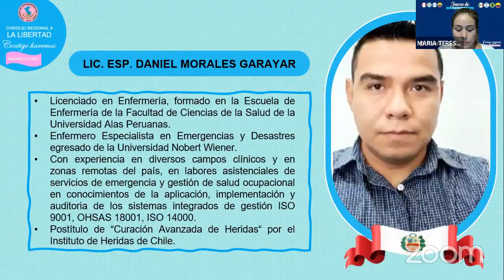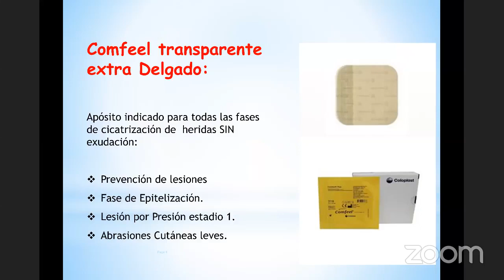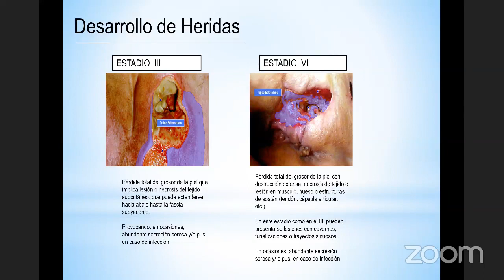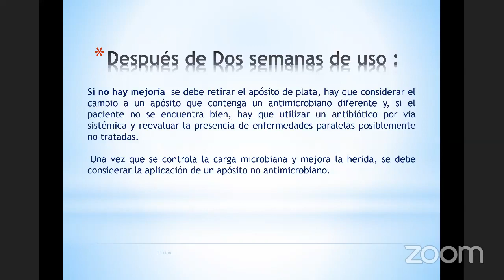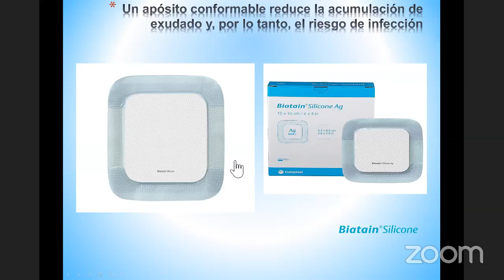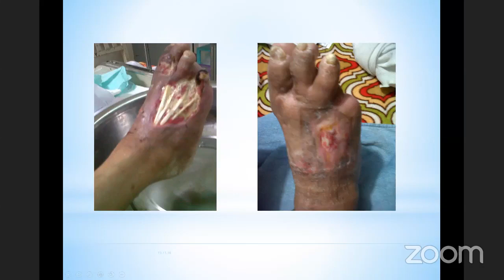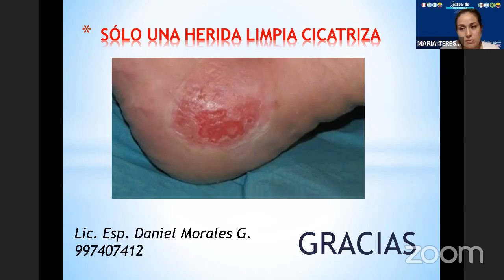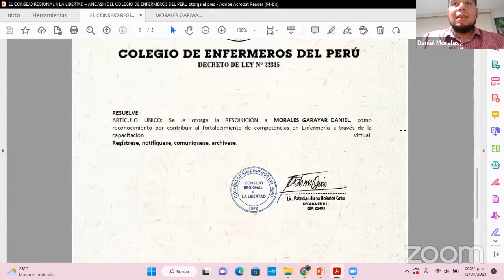Curación avanzada de heridas y el uso del apósito de plata